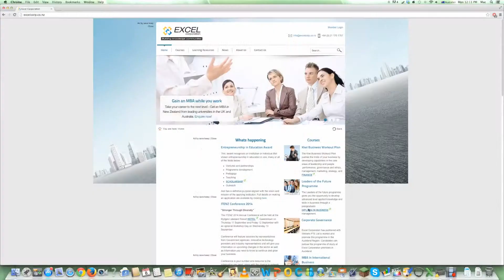Altaf Shaikh - Excel Corp - Social Media Marketing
Altaf Shaikh, Excel Corporation, MC for the Content Is King Social Media Conference 2014

CONTENT IS KING social media conference 2014 run by The Online Academy and hosted by Excel Corporation